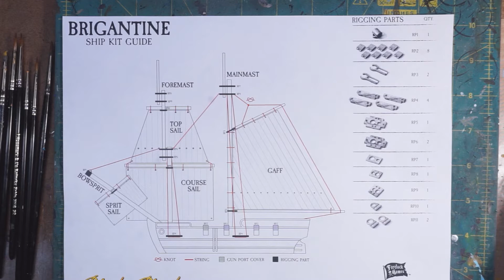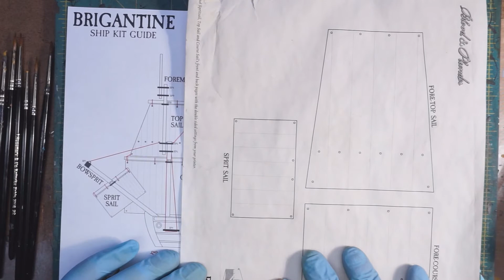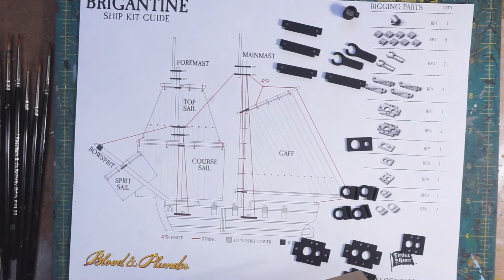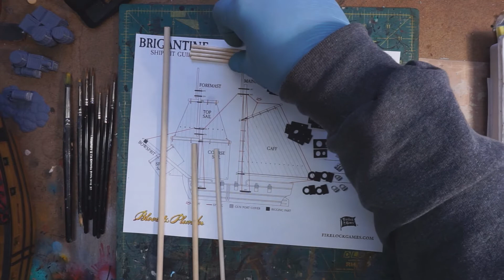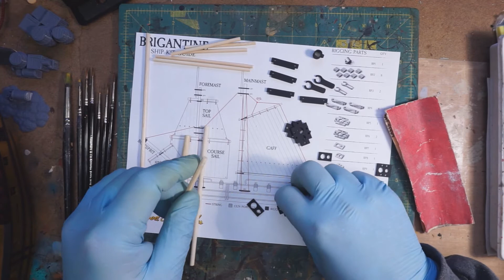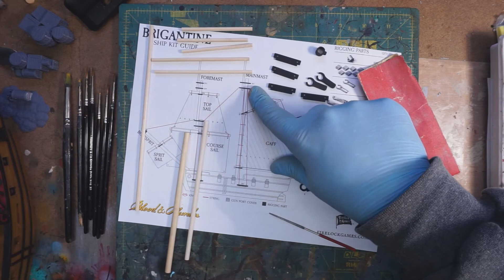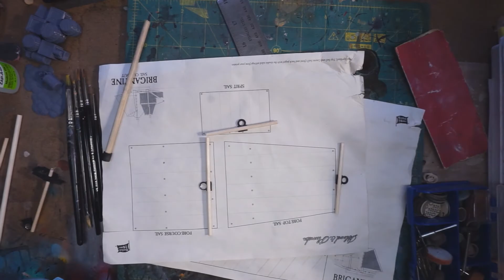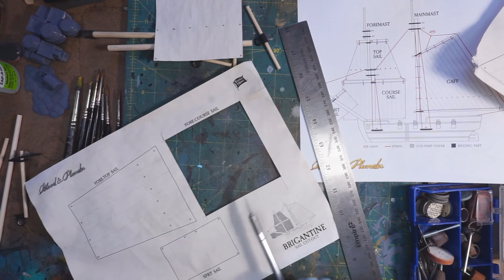Work in Progress: Blood & Plunder Brig Part 2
Video recorded on a Sony A6000
Sound recorded on Zoom H1
Edited with Sony Vegas Movie Studio HD